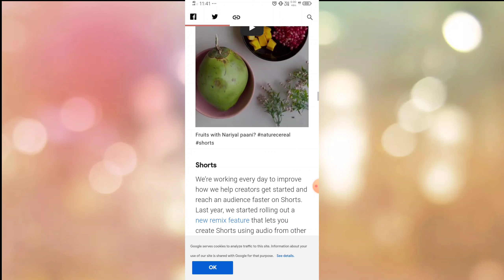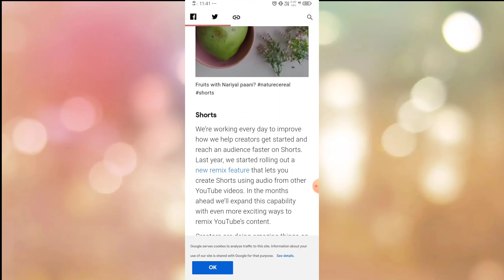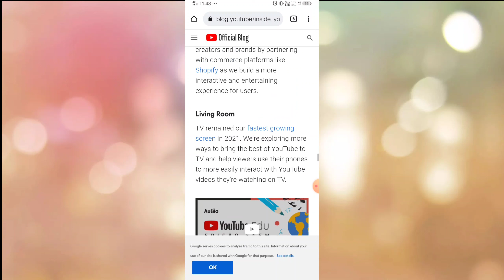Good Breaking news 😉😉।। YouTube New Update 2022।। YouTube today Update।।New YouTube update 2022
youtube update
technical yogi
Lucky pandey 2m
Sachin tech
Vk technical bhaiya
Technical bukhar
Shiva tech

-4
Instagram I'd :-